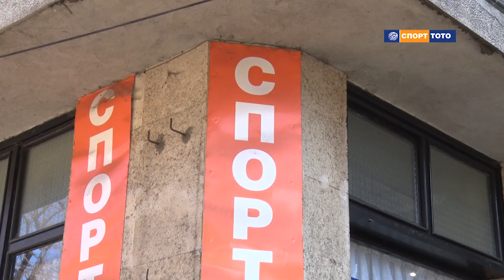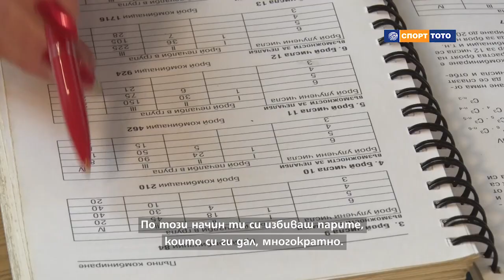Марина научи тънкостите на системите за пълно комбиниране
Дългогодишната касиерка на Български спортен тотализатор - Василка Христоскова запозна Марина с различните възможности за комбиниране при попълването на тото фиш. Василка работи  в тото пункт във Велинград и комбинациите са нейна сила. Тя разказа на водещата кои са най-често използваните комбинации от участниците. Служителката сподели с Марина и рецептата за печалба в игрите - познаване на възможностите за комбиниране, постоянство и късмет.